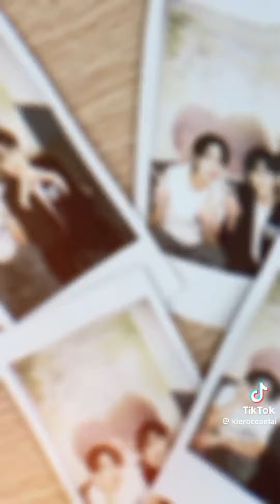KurtChris belong together 💜